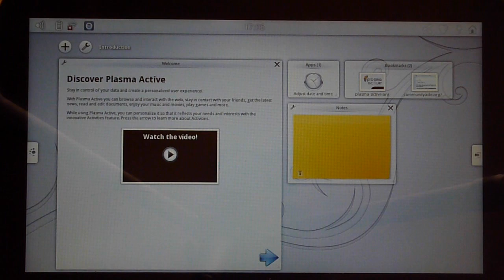Maliit virtual keyboard on Plasma Active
This is the Maliit virtual keyboard running on Plasma Active and Mer.
It shows a QML ui plugin that integrates as look and feel and behavior with the rest of the UI.